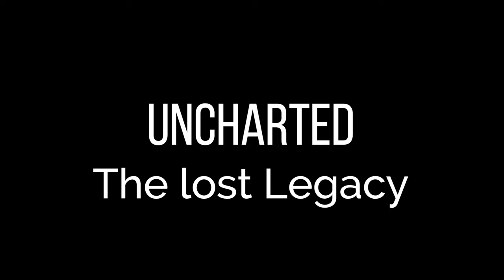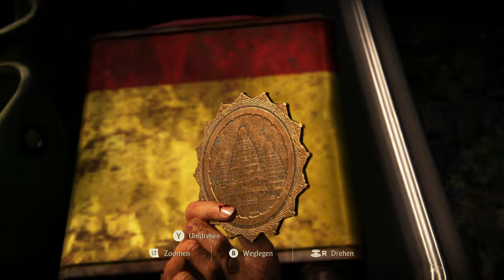Uncharted #05 – Nasses Kletterrätsel [The lost Legacy] [Lets Play] [Deutsch]